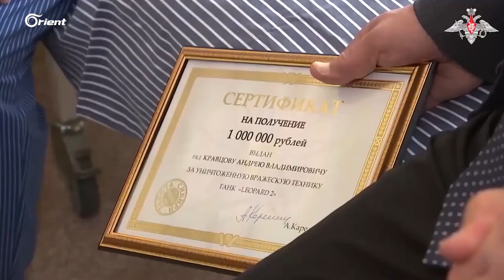روسيا: تكريم لجندي فاقد لذراعه بحوالي 12 ألف دولار بسبب تدميره دبابة تكلفتها حوالي 11 مليون دولار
وزارة الدفاع الروسية تنشر فيديو يُظهر ما زعمت أنه تكريم لجندي روسي فاقد لذراعه، بمليون روبل (حوالي 12 ألف دولار) بسبب تدميره دبابة ليوبارد 2 الألمانية (تكلفتها حوالي 11 مليون دولار).